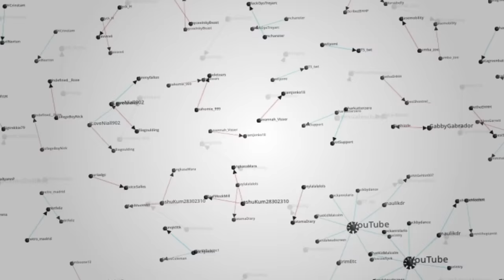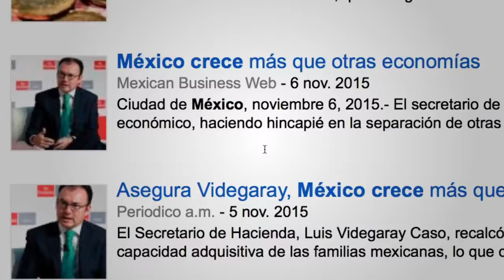¿En quién confías para informarte?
Financiar un año más el trabajo de investigación y documentación que realizamos desde 2008 y que seguro ya conoces porque lo han retomado otros medios como CNN, Aristegui, Proceso, La Jornada, Más Por Más, Wired, Televisión Española y The New York Times

¿Cómo voy a utilizar el dinero?

Es una coinversión. El dinero que nos donas se usa cada año para pagar licencias de software, un servidor, colaboraciones y gastos de investigación. Con estas colectas financiamos entre el 30% y 50% de los gastos, es resto lo financiamos por nuestro trabajo como agencia.